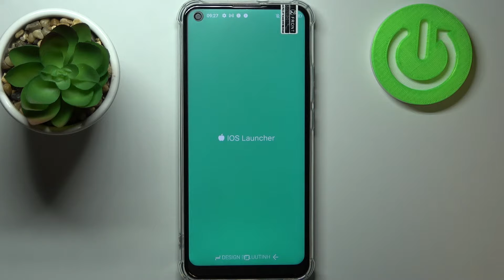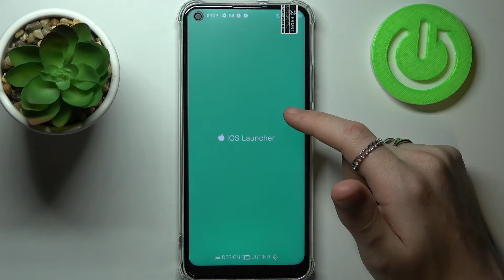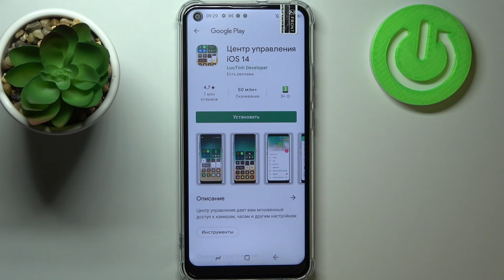Как сделать DOOGEE N30 похожим на IOS / Как превратить DOOGEE N30 в айфон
В этом видео вы сможете найти инструкци. о том, как сделать ваш DOOGEE N30 похожим на iPhone. Как сделать DOOGEE N30 айфоном очень просто. Достаточно лишь посмотреть это видео, чтобы быть уверенным в все получится.

Как сделать DOOGEE N30 похожим на айфон? как превратить DOOGEE N30 в айос?